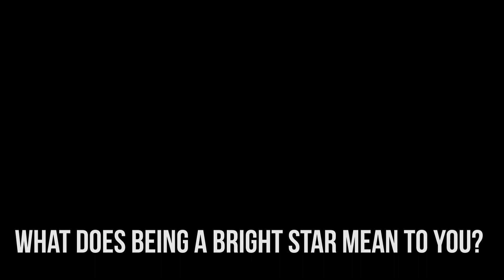Haley Dietz - Earth Science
The Bright Star Scholars Program provides NMT students with valuable real-world experience through employment at the Bureau of Geology and mentorship by Bureau scientists and staff. Bright Star Scholars participate in a range of research and career development projects.